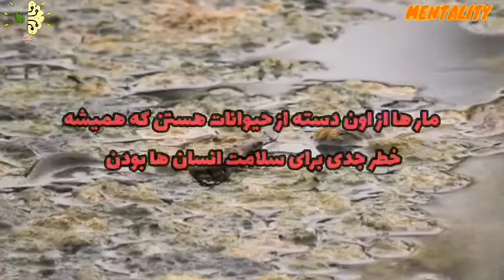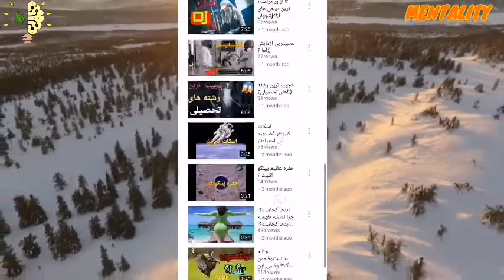کشنده ترین سم موجودات (حیوانات)؟!;)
ویدیو امروز درمورد :کشنده ترین سم موجودات (حیوانات)؟!;)
سم شناسی حیوانات
حیواناتی که برای دفاع از خود سم هایی دارند که می توانند یک انسان بالغ را از پای در بیاورند
حیواناتی که طبیعت باعث شده بی رحم باشند
و برای بقاء بجنگند
حیات وحش بی رحم و عجیب است
امید واریم از دیدن ویدیو های منتالیتی لذت ببرید
و با ما همراه باشید😎😉😍😘🙏